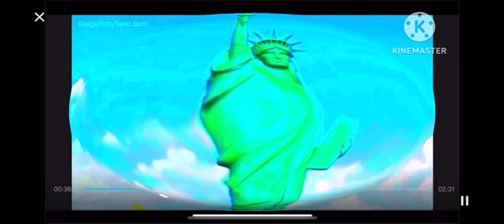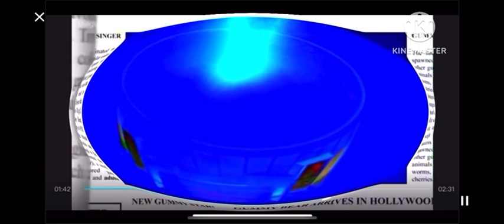NEON + FISHEYE + BACKWARDS + DEEP VOICE Gummibär REQ VIDOE Romanian Gummy Bear Song